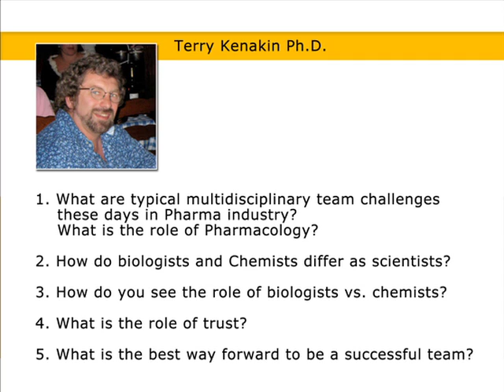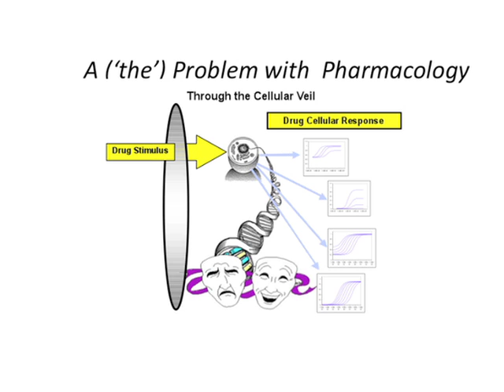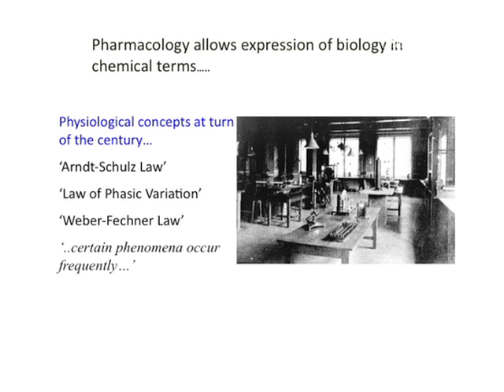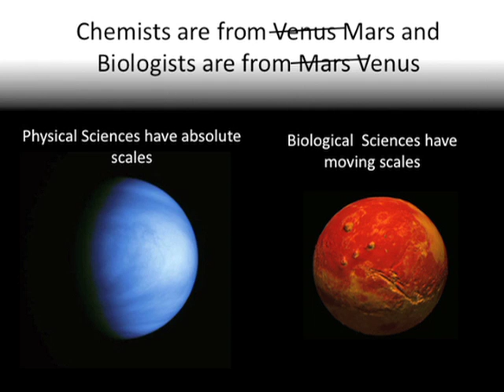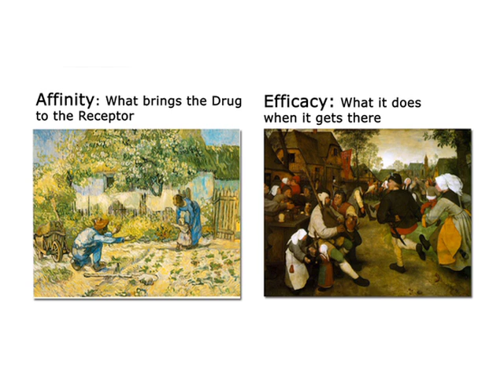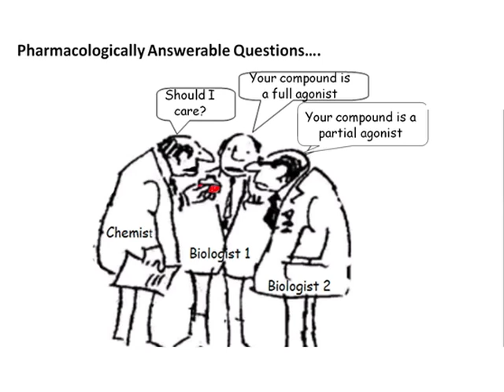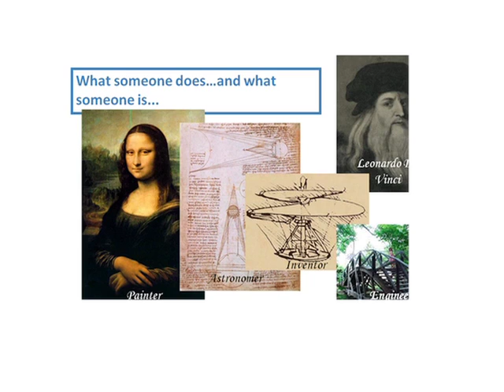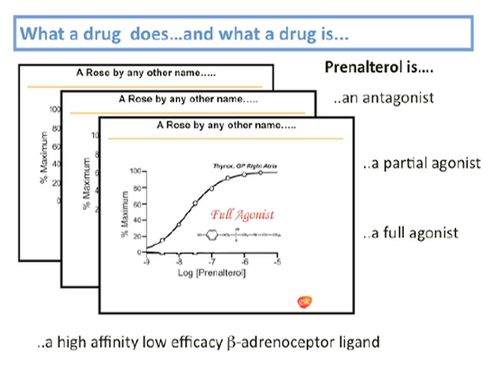Bridging the gap between Biology and Chemistry - Terry Kenakin (GSK)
GSK's Director in Platform Technology Science Terry Kenakin talks about how chemists and biologists differ as scientists and what their roles are in drug discovery.